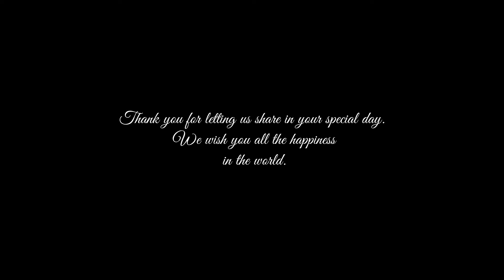Anushree weds Raja || wedding teaser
Wedding Teaser of Anushree and Raja from Da Wedding Memories by Sirsendu Ray